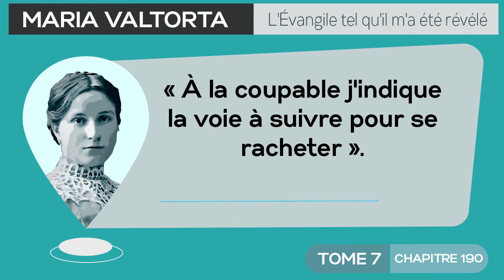Maria Valtorta | Tome 7 - Chapitre 190 : « À la coupable j'indique la voie à suivre pour se racheter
*𝐌𝐚𝐫𝐢𝐚 𝐕𝐚𝐥𝐭𝐨𝐫𝐭𝐚 | 𝐓𝐨𝐦𝐞 𝟕 - 𝐂𝐡𝐚𝐩𝐢𝐭𝐫𝐞 𝟏𝟗𝟎 : 𝐋𝐚 𝐟𝐞𝐦𝐦𝐞 𝐚𝐝𝐮𝐥𝐭è𝐫𝐞 𝐞𝐭 𝐥’𝐡𝐲𝐩𝐨𝐜𝐫𝐢𝐬𝐢𝐞 𝐝𝐞 𝐬𝐞𝐬 𝐚𝐜𝐜𝐮𝐬𝐚𝐭𝐞𝐮𝐫𝐬. 𝐃𝐢𝐯𝐞𝐫𝐬 𝐞𝐧𝐬𝐞𝐢𝐠𝐧𝐞𝐦𝐞𝐧𝐭𝐬 (𝐬𝐮𝐢𝐭𝐞 𝐞𝐭 𝐟𝐢𝐧).*
𝘑é𝘴𝘶𝘴 𝘥𝘪𝘵 : « 𝘊𝘦 𝘲𝘶𝘪 𝘮𝘦 𝘣𝘭𝘦𝘴𝘴𝘢𝘪𝘵, 𝘤'é𝘵𝘢𝘪𝘵 𝘭𝘦 𝘮𝘢𝘯𝘲𝘶𝘦 𝘥𝘦 𝘤𝘩𝘢𝘳𝘪𝘵é 𝘦𝘵 𝘥𝘦 𝘴𝘪𝘯𝘤é𝘳𝘪𝘵é 𝘤𝘩𝘦𝘻 𝘭𝘦𝘴 𝘢𝘤𝘤𝘶𝘴𝘢𝘵𝘦𝘶𝘳𝘴. 𝘕𝘰𝘯 𝘲𝘶𝘦 𝘭'𝘢𝘤𝘤𝘶𝘴𝘢𝘵𝘪𝘰𝘯 𝘧û𝘵 𝘮𝘦𝘯𝘴𝘰𝘯𝘨è𝘳𝘦. 𝘓𝘢 𝘧𝘦𝘮𝘮𝘦 é𝘵𝘢𝘪𝘵 𝘳é𝘦𝘭𝘭𝘦𝘮𝘦𝘯𝘵 𝘤𝘰𝘶𝘱𝘢𝘣𝘭𝘦. 𝘔𝘢𝘪𝘴 𝘪𝘭𝘴 𝘮𝘢𝘯𝘲𝘶𝘢𝘪𝘦𝘯𝘵 𝘥𝘦 𝘴𝘪𝘯𝘤é𝘳𝘪𝘵é 𝘦𝘯 𝘴𝘦 𝘴𝘤𝘢𝘯𝘥𝘢𝘭𝘪𝘴𝘢𝘯𝘵 𝘥'𝘶𝘯𝘦 𝘤𝘩𝘰𝘴𝘦 𝘤𝘰𝘮𝘮𝘪𝘴𝘦 𝘮𝘪𝘭𝘭𝘦 𝘧𝘰𝘪𝘴 𝘱𝘢𝘳 𝘦𝘶𝘹 𝘦𝘵 𝘲𝘶'𝘶𝘯𝘪𝘲𝘶𝘦𝘮𝘦𝘯𝘵 𝘶𝘯𝘦 𝘱𝘭𝘶𝘴 𝘨𝘳𝘢𝘯𝘥𝘦 𝘳𝘶𝘴𝘦 𝘦𝘵 𝘶𝘯𝘦 𝘱𝘭𝘶𝘴 𝘨𝘳𝘢𝘯𝘥𝘦 𝘤𝘩𝘢𝘯𝘤𝘦 𝘢𝘷𝘢𝘪𝘦𝘯𝘵 𝘱𝘦𝘳𝘮𝘪𝘴 𝘲𝘶'𝘦𝘭𝘭𝘦 𝘳𝘦𝘴𝘵𝘦 𝘤𝘢𝘤𝘩é𝘦. 𝘓𝘢 𝘧𝘦𝘮𝘮𝘦, à 𝘴𝘰𝘯 𝘱𝘳𝘦𝘮𝘪𝘦𝘳 𝘱é𝘤𝘩é, 𝘢𝘷𝘢𝘪𝘵 é𝘵é 𝘮𝘰𝘪𝘯𝘴 𝘳𝘶𝘴é𝘦 𝘦𝘵 𝘮𝘰𝘪𝘯𝘴 𝘤𝘩𝘢𝘯𝘤𝘦𝘶𝘴𝘦. 𝘔𝘢𝘪𝘴 𝘱𝘦𝘳𝘴𝘰𝘯𝘯𝘦 𝘱𝘢𝘳𝘮𝘪 𝘴𝘦𝘴 𝘢𝘤𝘤𝘶𝘴𝘢𝘵𝘦𝘶𝘳𝘴 𝘦𝘵 𝘴𝘦𝘴 𝘢𝘤𝘤𝘶𝘴𝘢𝘵𝘳𝘪𝘤𝘦𝘴 — 𝘤𝘢𝘳 𝘮ê𝘮𝘦 𝘭𝘦𝘴 𝘧𝘦𝘮𝘮𝘦𝘴, 𝘴𝘪 𝘦𝘭𝘭𝘦𝘴 𝘯'é𝘭𝘦𝘷𝘢𝘪𝘦𝘯𝘵 𝘱𝘢𝘴 𝘭𝘢 𝘷𝘰𝘪𝘹, 𝘭'𝘢𝘤𝘤𝘶𝘴𝘢𝘪𝘦𝘯𝘵 𝘢𝘶 𝘧𝘰𝘯𝘥 𝘥𝘦 𝘭𝘦𝘶𝘳 𝘤œ𝘶𝘳 — 𝘱𝘦𝘳𝘴𝘰𝘯𝘯𝘦 𝘯'é𝘵𝘢𝘪𝘵 𝘦𝘹𝘦𝘮𝘱𝘵 𝘥𝘦 𝘧𝘢𝘶𝘵𝘦 [...] »